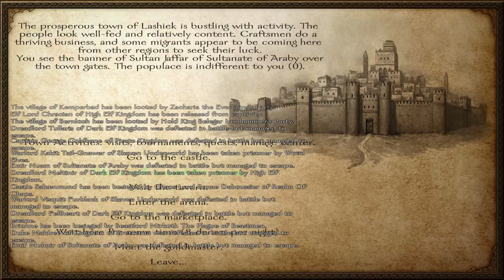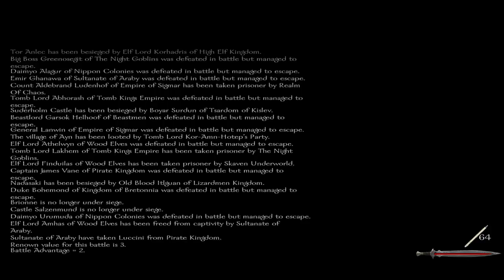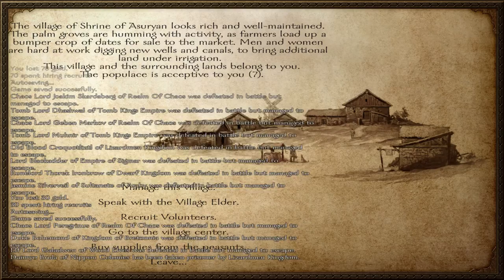Warsword Conquest - High Elves E26 (Warband Mod)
Welcome to my High Elves faction playthrough for Warsword Conquest is a mod for Mount & Blade: Warband

I spread the wealth around.